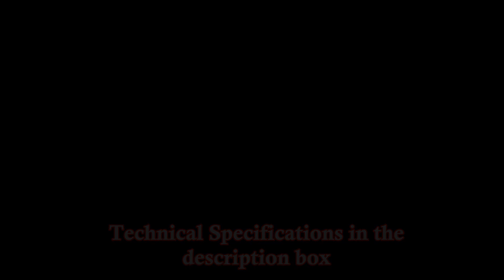Mercedes-Benz Maybach S BY KLASSEN +360 | Extra Luxury Car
Mercedes-Benz Maybach very luxury car.

KLASSEN offers a wide range of luxurious stretch limousines and armored limousines based on the latest models. The sedans are equipped with ballistic protection of the highest level 7 (formerly B6)
and soon armored Tier 9 (formerly B7). All CLASSEN® limousines are available with extended rear doors, high roof and options such as bulletproof panoramic glass. The exclusive interior features luxury partition walls and state-of-the-art technologies such as iMac multimedia center with PC / WLAN / CD / DVD, Bang & Olufsen sound system and LED room lighting. All relevant functions can be controlled via an iPhone.
Mercedes - Benz
MAYBACH S 650
Price: 485.000 €